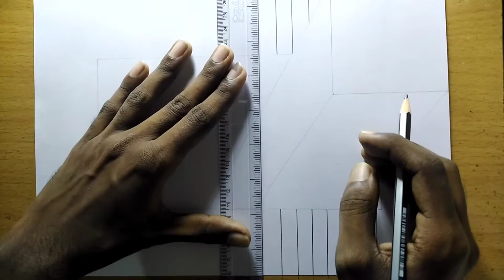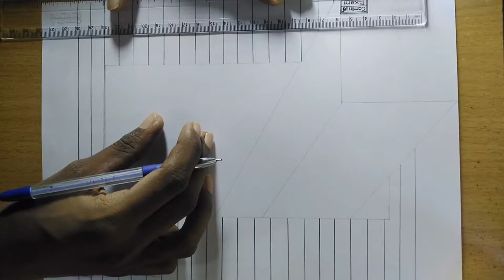How to draw 3D cuboid in a hole || 3D Drawing Trick Art On Paper